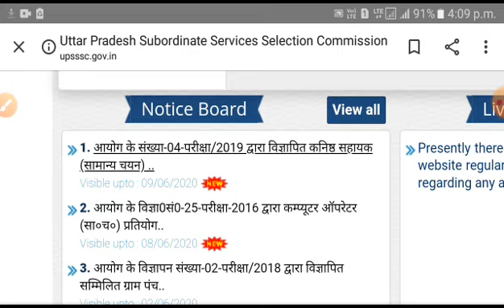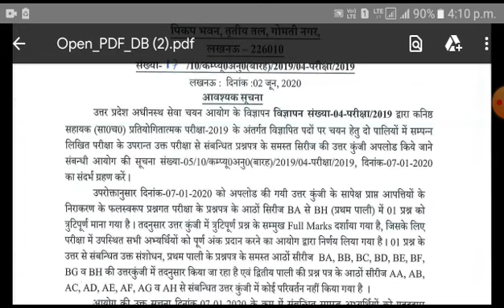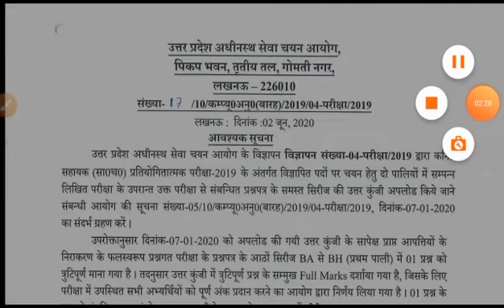Upsssc आयोग ने नोटिस जारी किया/ ag ta result के आसार जल्द/ upsssc news/upsssc नोटिस जारी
Upsssc आयोग सक्रिय एक और नोटिस जारी